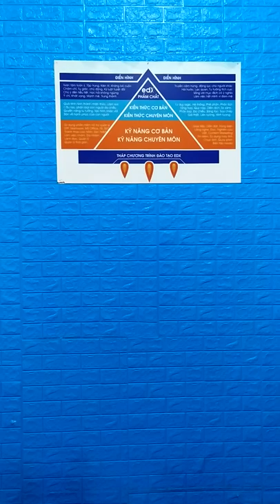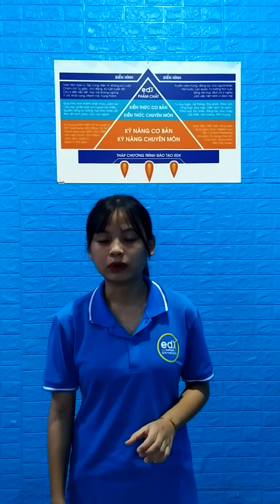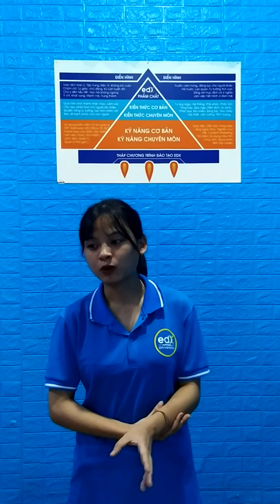Đại học edX | Khoá:03| Họ&Tên:Nguyễn Thị Quỳnh Nga| Môn:Nghiên cứu con người| Bài tập số:11